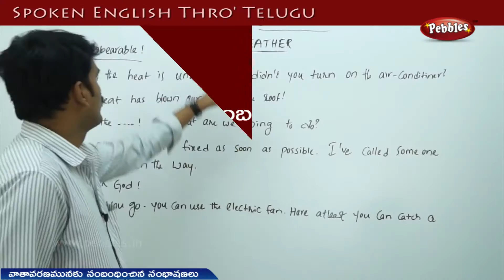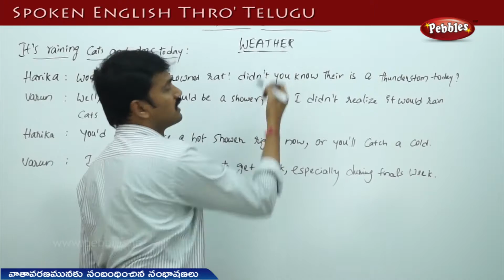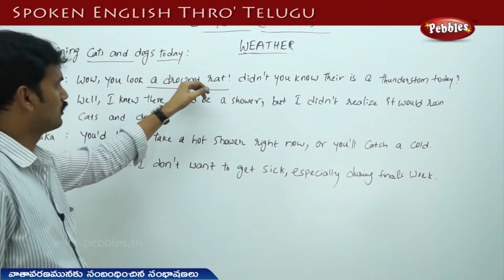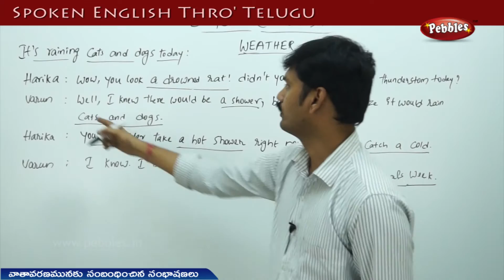వాతావరణం -ఇంగ్లీషు సంభాషణలు 2 | Weather related conversations |Spoken English thro' Telugu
Pebbles present Spoken English Conversations

The Pebbles Spoken English Conversations Through Telugu videos are specially designed to understand the basic concepts of successful English Speaking. The explanation given by an Expert Trainer will help you understand and achieve the Skills and Techniques for successful English Speaking and make learning easy.

greeting
Attending bday party
telephoning
what a small word
weather
at  a restaurant
At the doctor

asking directions
emergency services
at the supermarket
work
at the post office
greeting
shopping
travelling
talent pooling
sports - games
at the movies
vacation
work
at the pet store
work
eating
at the airport stretch
work
eating